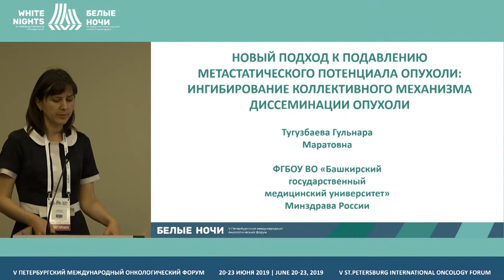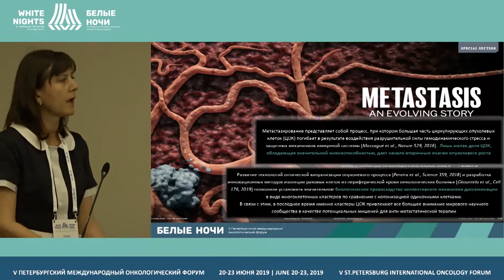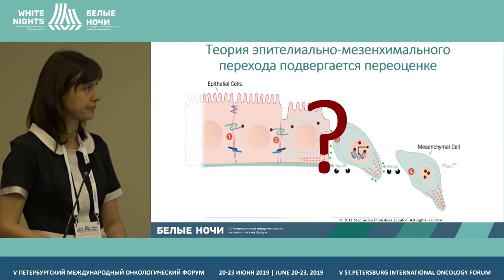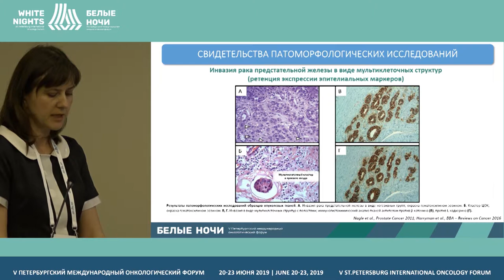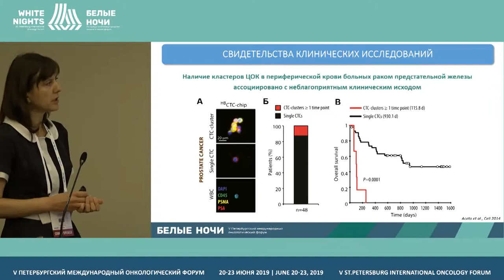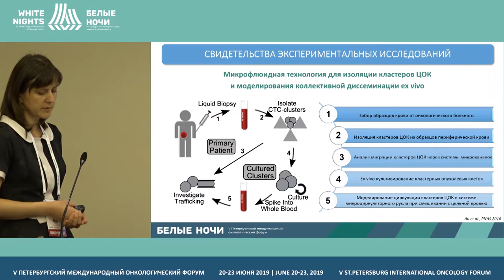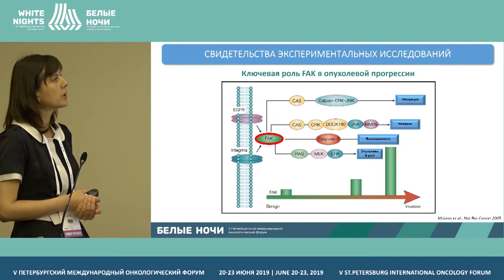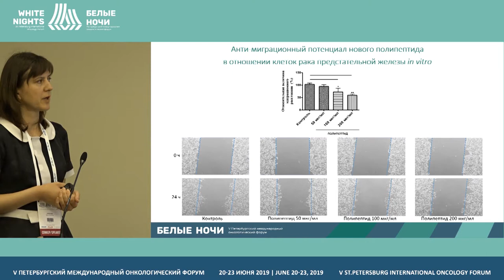Новый подход к подавлению метастатического потенциала опухоли (Гилязова И.Р.)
Новый подход к подавлению метастатического потенциала опухоли: ингибирование коллективного механизма диссеминации опухоли

Гилязова Ирина Ришатовна, ФГБОУ ВО «Башкирский государственный медицинский университет» Минздрава России, Уфа